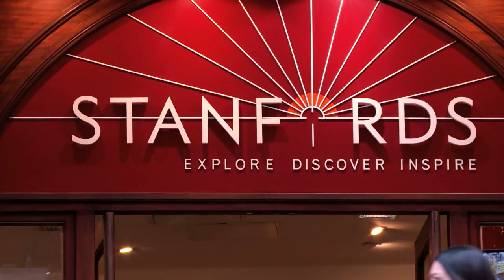Patrick Barkham talks about Badgerlands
Patrick Barkham talks about his book Badgerlands, which is shortlisted for The Wainwright Prize 2014